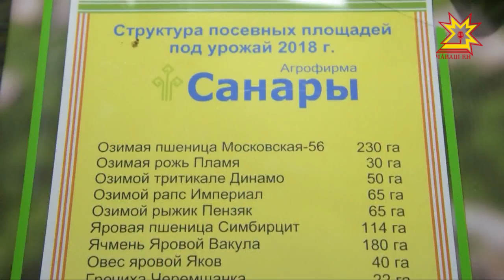«Санар» агрофирма çĕрулми куравĕнче